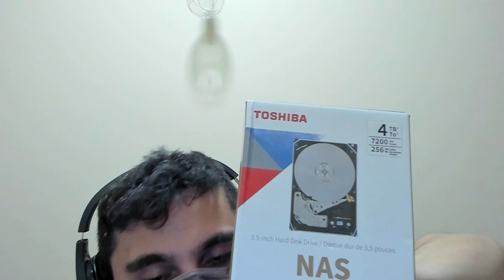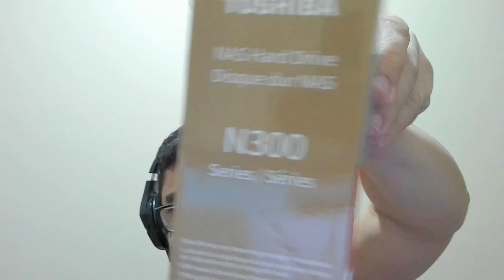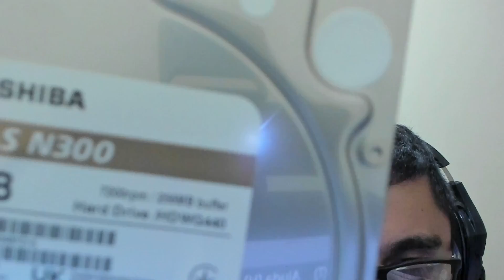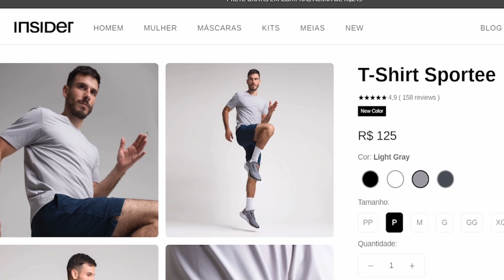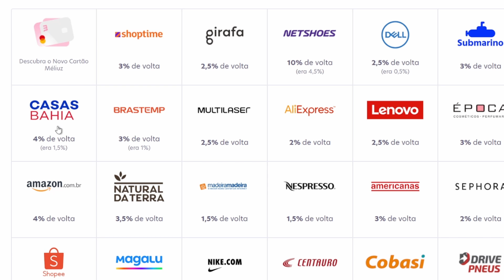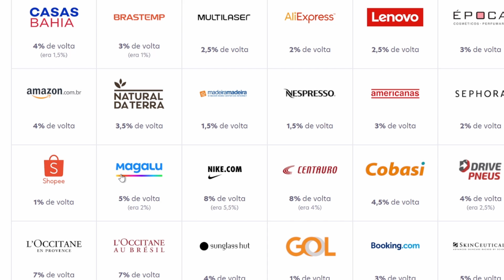UMBOXING DO HD TOSHIBA N300 DE 4 TB.